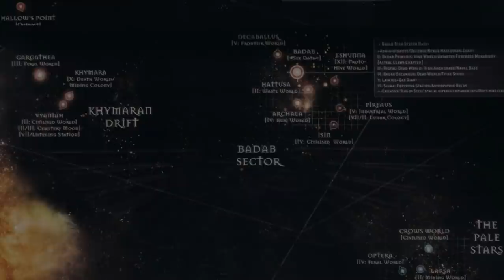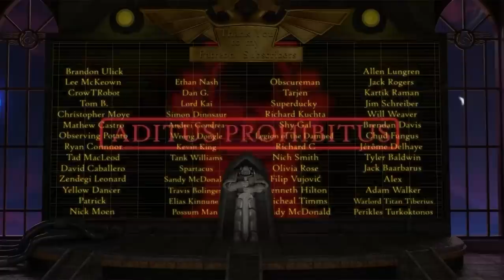The Badab War Part 3: The Secession Crisis (Warhammer 40k Lore)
Being a record of the escalation in the crisis caused by the Schism of Badab, and the delivery of the Articles of Just Secession by Chapter Master Huron of the Astral Claws.

Amazing art for this episode was created by the supremely talented Kieran Davies Check him out